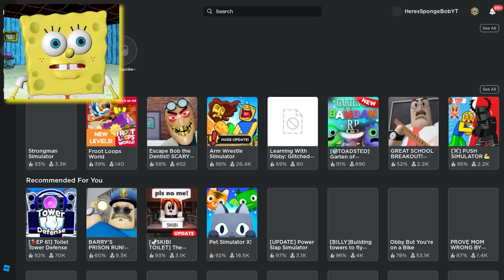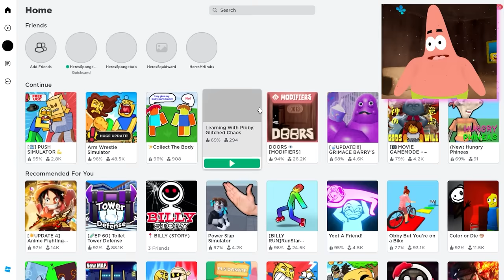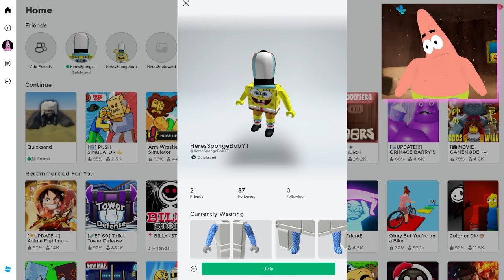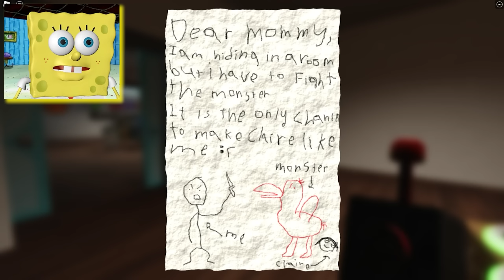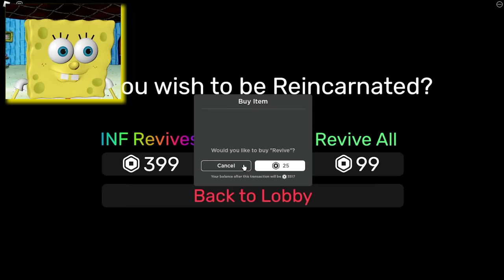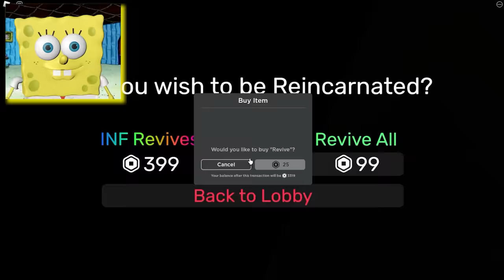SpongeBob & Patrick ESCAPE the SCARIEST Roblox Maps in QUICKSAND!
These are the hardest maps EVER! WATCH TO THE END TO HELP US SURVIVE!